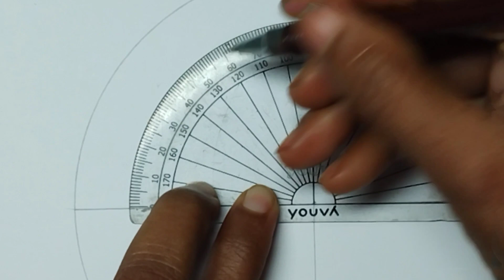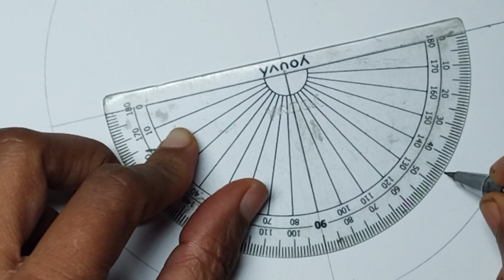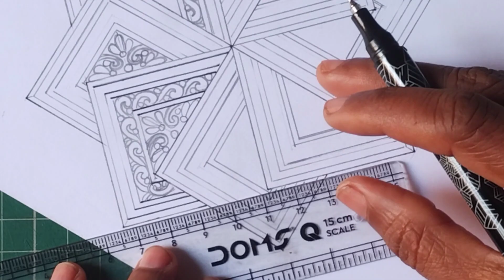3D Mandala Art/ Mandala Art #94/1000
Search:-
Snehlata Art Gallery in Google for buying Mandala Art

My other crochet and paper craft youtube channel